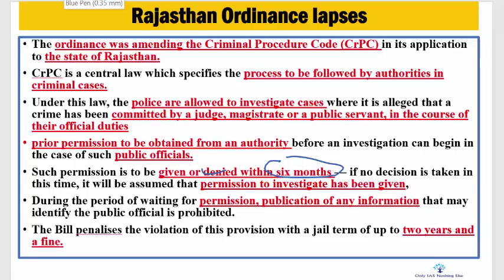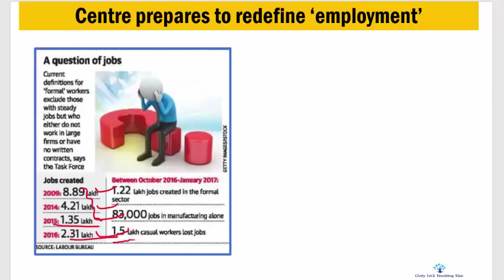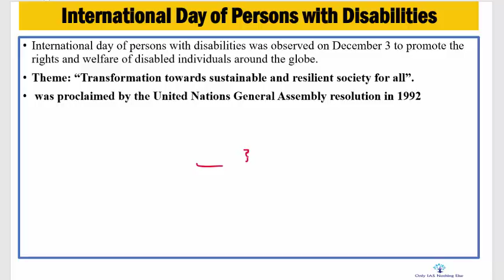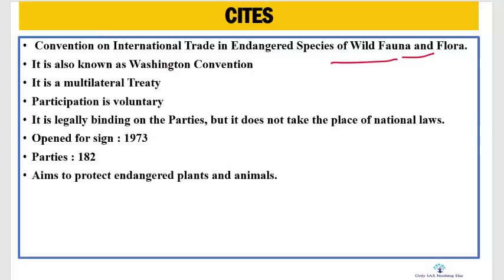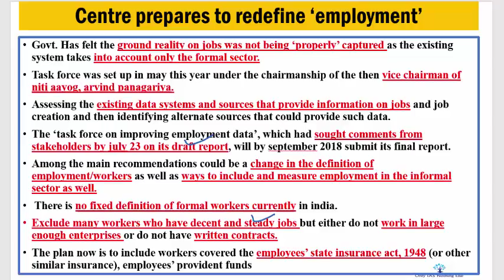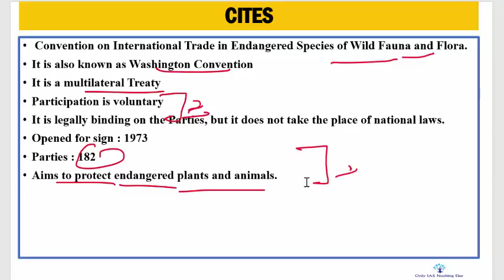5 December, 2017 Prelim Booster News Disucssion